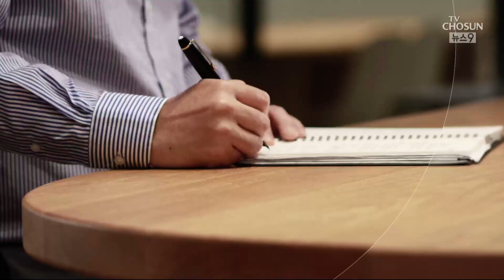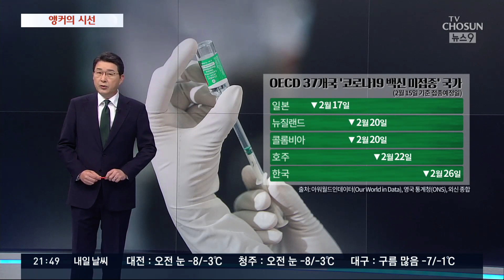오락가락 뒤죽박죽 [신동욱 앵커의 시선]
모레면 대동강 물이 풀린다는 우수입니다. 갑자기 날이 추워졌습니다만 봄 또한 멀지 않습니다.

 "산서고등학교 관사 앞에 매화꽃 핀 다음에는, 산서주조장 돌담에 기대어 산수유꽃 피고, 산서중학교 뒷산에 조팝꽃 핀 다음에는…"

전북 장수 산서면에서 교편을 잡았던 시인은, 앞서거니 뒤서거니 마을을 물들이는 꽃으로 봄을 노래했습니다.

그렇듯 봄꽃이 피는 순서를 춘서라고 합니다. 그런데 요즘엔 온난화 탓에 춘서가 뒤죽박죽 헝클어지기 일쑤여서, 봄꽃 축제를 준비하는 분들이 곤욕을 치르곤 합니다. 하지만 갈팡질팡 우왕좌왕하는 세상사가 어디 꽃뿐이겠습니까. 매사 첫 단추를 잘못 끼우면 일이 꼬이고 틀어지기 마련입니다.

"우왕좌왕이라고요? 누가 우왕좌왕입니까?"

코로나 백신 확보가 더디다는 우려에도 '걱정 말라'고 호언장담했던 정부가 백신 접종 첫발부터 삐끗했습니다. 중증으로 번지기 쉽고, 사망률이 매우 높은 고위험 고령자 54만명이 제외된 것은, 당사자는 물론 모두에게 당혹스러운 일입니다. 이래서야 11월 집단면역이 이뤄질지, 도무지 정부 하는 일이 미덥지가 않습니다.

잘못 끼운 첫 단추는 사실, 정부가 일찌감치 다양한 백신 확보에 나섰더라면 피할 수 있었을 겁니다. 그런데도 정부는 "가격 협상을 벌이고 있다" "안정성이 입증될 때까지 여유 있게 하겠다"고 했습니다. 여당 의원은 '백신 추정 주사'라는 표현을 쓰며 "국민을 코로나 마루타로 삼자는 것이냐"고 했지요.

급기야 식약처는 아스트라제네카 사용을 허가하면서 고령자 접종여부 판단을 일선 의사들에게 맡겼습니다. 식약처가 내려야 할 판단과 져야 할 책임을, 의약품 전문가도 아닌 의사에게 떠넘기는, 황당무계한 일이 벌어진 겁니다. 이래서야 국민이 어떻게 정부와 백신을 신뢰할 수 있겠습니까.

우리는 백신 확보부터 지각했을 뿐 아니라, 접종 시작도 OECD 서른일곱 나라 중에 맨 꼴찌입니다. 시작하지 않은 다섯 나라도 모두 우리보다 빠릅니다. 지금도 우리 주변에서 하루 일고여덟 명씩 귀중한 생명이 코로나에 스러지고 있습니다. 하루 한시가 누군가에겐 절체절명의 시간입니다. 그런데 정부는 지금 얼마나 절박한 마음과 자세로 움직이고 있습니까?

2월 16일 앵커의 시선은 '오락가락 뒤죽박죽' 이었습니다.